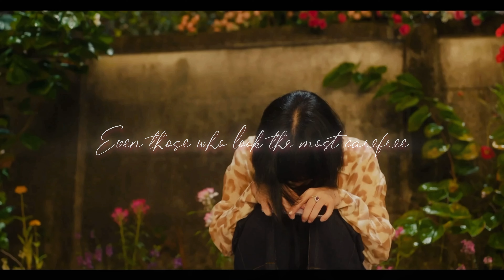I feel loved every moment I am with you | Queen of Tears | Boem-Ja & Yeong-Song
I just had to watch "Queen of Tears" because Aunt Beom-Ja and Yeong-Song's romance was too good to miss. Their love story is pure inspiration, so I had to make this video to keep those beautiful moments alive for myself.